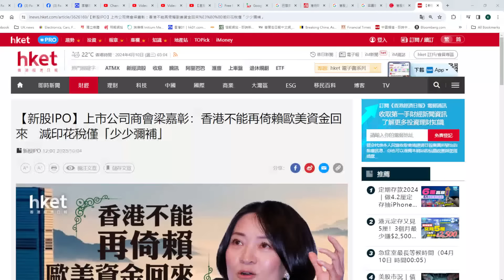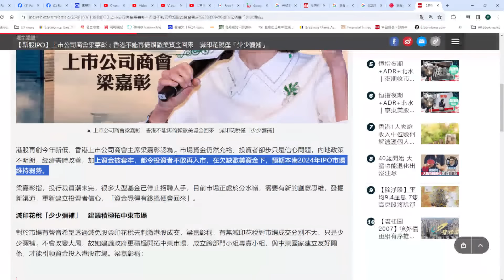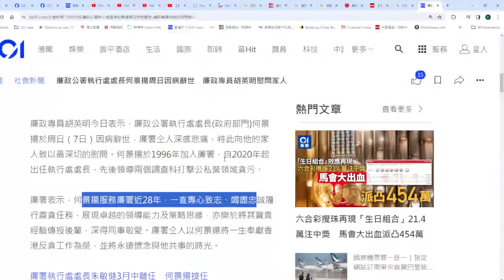【香港2B】又一老千妖股！天瑞水泥一夜跌九成！習近平香港大灣區佈局失算！中美貿易關係惡化，香港股市自甘墮落，正陷惡性循環永劫淪迴！10/04/2024